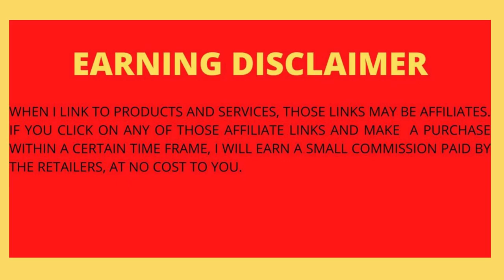Top 5 Best Toner Cartridge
Details:
Product:1
SPEEDYINKS Compatible Replacement for HP 83a Toner Cartridge Black CF283A to use for HP Laserjet M127FW M201DW M201N MFP M125A M125NW M125RNW Series Printer (Black, 2-Pack).
Product:2
Speedy Inks Remanufactured Ink Cartridges Replacement for HP 901 Ink to use with HP OfficeJet 4500 J4680 J4580 J4680c J4550 J4540 G510a J4524 G510g G510n G510b Printer (2 Black and 2 Color, 4-Pack).
Product:3
Speedy Inks Compatible Toner Cartridge Replacement for HP 78A CE278A (Black, 4-Pack).
Product:4
SPEEDYINKS Compatible Toner Cartridge Replacement for HP 78 78A CE278A to use with P1606dn, M1536dnf, 1536dnf, P1566, P1560, P1606, P1606dn, 1606dn M1536 Printer Tray (Black, 2-Pack).
product:5
SPEEDYINKS Remanufactured Toner Cartridge Replacement for HP 96A C4096A (Black).